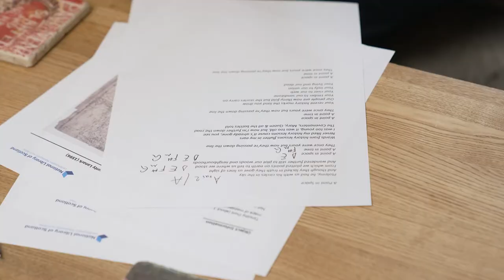'A Point in Space' by Emma Pollock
Songwriter and singer Emma Pollock responds to Timothy Pont's map of Scotland as part of the Neu! Treasures! commission. She discusses how she approached making new work in response to the map, time, and how this item from the past relates to the world now.

Reekie!, the National Library of Scotland commissioned artists to respond to collection items which are displayed in the Treasures exhibition. Each artist has created a new work of poetry, prose, song or film in response to their collection item.

'Treasures of the National Library of Scotland' is a new, permanent exhibition at the National Library of Scotland on George IV Bridge, Edinburgh.